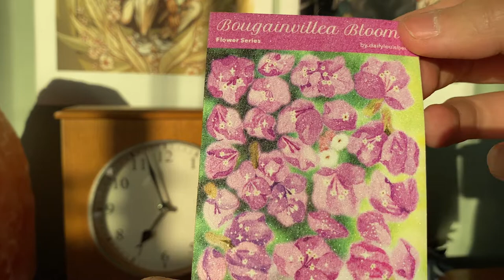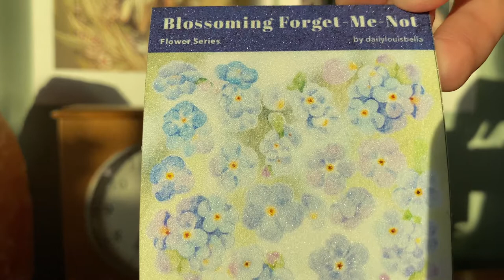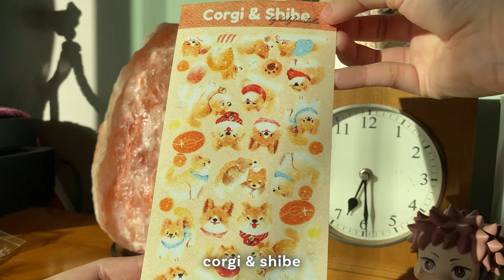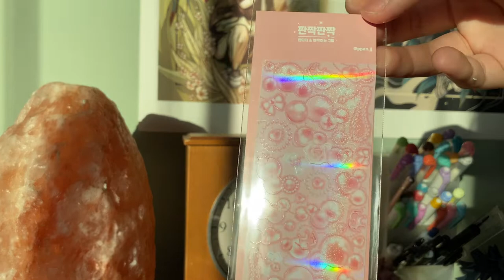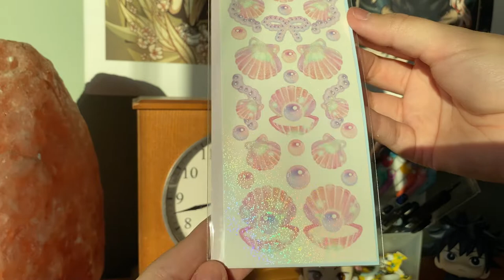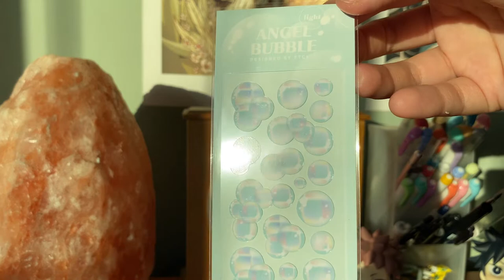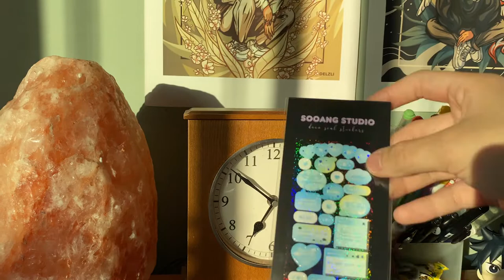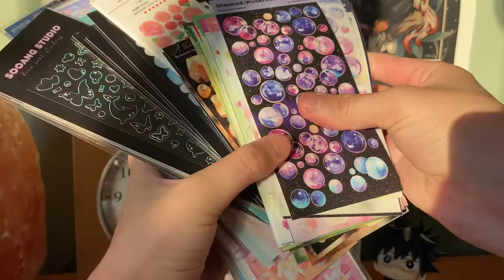STICKER HAUL 🌝 so, so many stickies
went a lil crazy this month and bought a lot more stickers than necessary…

i tried linking and explaining where I got all of these stickers down below. Let me know if you have any questions!

🌜TIMESTAMPS
0:00 intro
0:26 daily louis bella
9:55 ppan.jj
14:25 milky myo & the unknown forest
17:43 lovticker (various brands)

🌜DAILY LOUIS BELLA
*based in southeast asia
there’s an ongoing worldwide group order (GO) hosted again by @moonbeansprout for DLB stickers. GO closes on JUNE 18!

🌜PPAN.JJ
*based in korea
my friend’s mutual organized an independent GO directly from ppan.jj but this brand is also available on lovticker and pitapat. I think most people find GO’s for these sites on twitter by searching up “USA stationery GO” or something along those lines. just make sure to check for proof of delivery so you don’t get scammed.

🌜MILKY MYO
*based in korea
also got these from an independent GO by my friend’s mutual but it is available on pitapat (not lovticker).

🌜THE UNKNOWN FOREST
*based in korea
got these with the milky myo GO but I’ve never heard of it before lol. It’s not available on either lovticker or pitapat so I can’t really help sorry.

in addition to twitter GO’s, @moonbeansprout occasionally hosts GO’s on instagram. this batch was from a GO hosted by @studiobyfifi so that’s an option too. I’ll link both their instagram accounts: